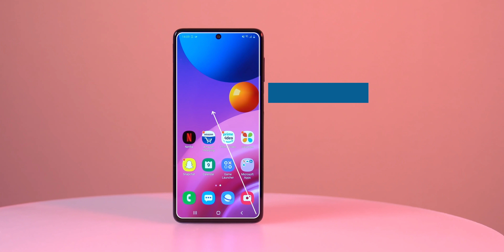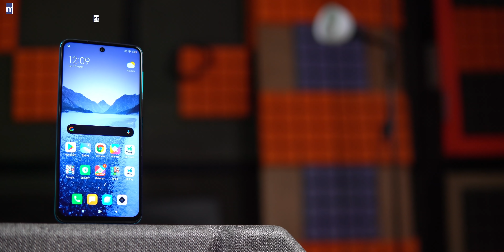8 Crazy Deals on Amazon Great Indian Festival Sale 2020 ⚡⚡⚡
Hello Doston, Aaj Ke Video Me Humne Aapko Kuch Aise Deals Bataye Hain Jo Aapko Help Karega Best Deals Score Karne Me. To Iss Video Bahot Dhyan Se Aur End Dekhna Aur Ha Apne Doston Aur Family Ke Sath Share Karna Na Bhoole.

Samsung Galaxy M51
OnePlus 8T 5G
Redmi Note 9 Pro
Redmi Note 9
Redmi 9 Prime
Redmi Note 9 Pro Max
Redmi 9A
Redmi 9